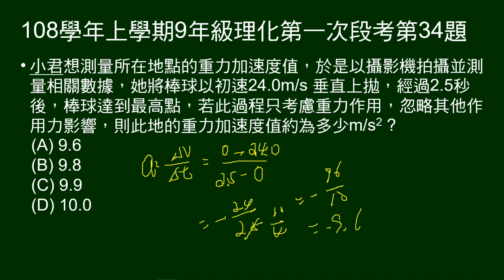108學年上9年級理化一段第34題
棒球垂直上拋，給初速，到達最高點時間，若僅受重力，問重力加速度。